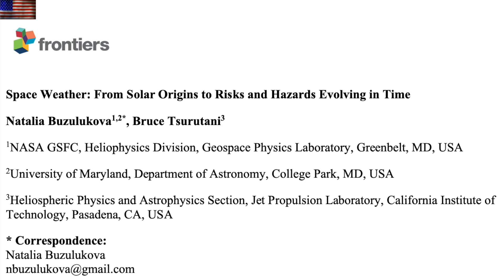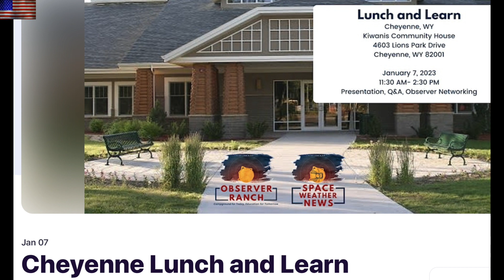Superflare Risk Confirmed in NASA Paper | S0 News Dec.24.2022